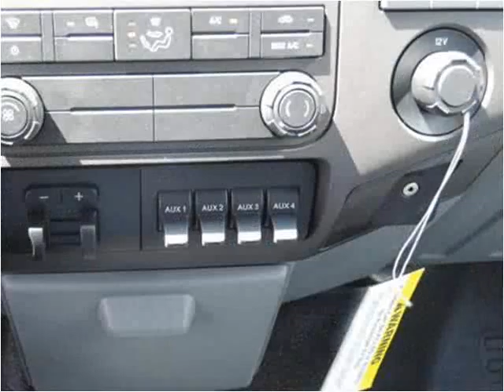2015 Ford F550 New Cars Manassas VA